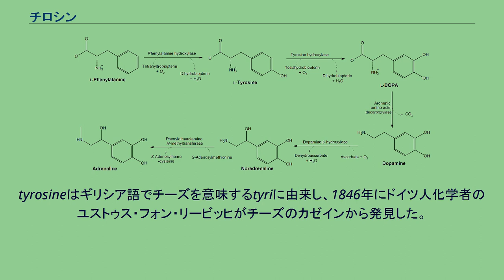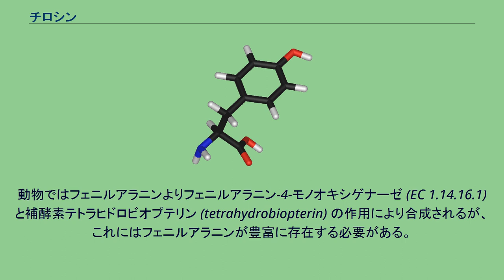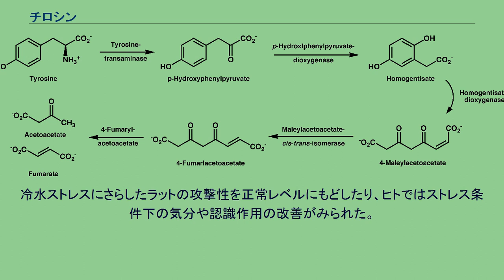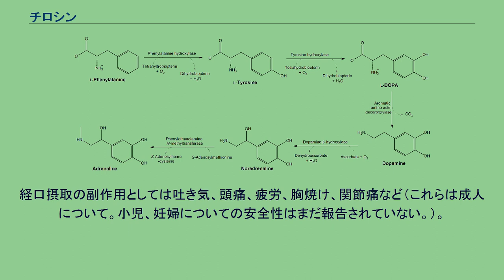チロシン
チロシン（tyrosine）または、4-ヒドロキシフェニルアラニン (4-hydroxyphenylalanine) は、細胞でのタンパク質生合成に使われる22のアミノ酸のうちの一つ。
略号は Tyr または Y。
コドンはUACとUAU。
極性基を有するが必須アミノ酸ではない。
tyrosineはギリシア語でチーズを意味するtyriに由来し、1846年にドイツ人化学者のユストゥス・フォン・リービッヒがチーズのカゼインから発見した。
官能基または側鎖のときはチロシル基と呼ばれる。
極性無電荷側鎖アミノ酸あるいは芳香族アミノ酸に分類される。
糖原性・ケト原性を持つ。
フェニルアラニンのヒドロキシ化 ヒドロキシ基の位置が異なる3種類の異性体、パラ-Tyr (p-Tyr)、メタ-Tyr (m-Tyr)、オルト-Tyr (o-Tyr) が存在するが、フェニルアラニンヒドロキシラーゼによる酵素反応で合成されるのは p-Tyr のみである。
他の2つの異性体は酸化ストレスが高い場合にヒドロキシルラジカルの攻撃によって生成する。
チロシンは酵素チロシンヒドロキシラーゼによってドーパに変換される。
プロテインキナーゼの作用でリン酸基による修飾を受け、ある種の酵素の機能や活性を変化させるため、シグナル伝達で重要な役割を果たしている。
リン酸化されたチロシンはフォスフォチロシンと呼ばれる。
また、チロシンは甲状腺ホルモンのチロキシン、トリヨードチロニンやメラニン色素、生理活性なカテコールアミンであるドーパミン、ノルアドレナリン、アドレナリンの前駆体である。
ケシがモルフィンを生産する際にも用いられている。
リンゴを変色させる原因となる物質としても知られている。
タケノコの水煮では、節の中にしばしば白く析出したチロシンが見られる。
納豆では、長く発酵させると大豆タンパク質の分解が進み、水に溶けにくいチロシンが豆の表面にプツプツと現れ、食感もジャリジャリとした感じになる。
この状態を納豆業界では「チロっている」と呼んでいる。
ギリシャ語でチーズを表す "tyri" からチロシンは命名されたが、パルミジャーノ・レッジャーノ（パルメザンチーズ）という長期熟成のチーズではチロシンの析出が観察できる。
食べたときにはジャリッとした食感となる。
2017年9月19日には、ゾウムシが自分の外骨格に必要なチロシンを体内の共生細菌に作らせていることが、産業技術総合研究所によって明かされている。
動物ではフェニルアラニンよりフェニルアラニン-4-モノオキシゲナーゼ (EC 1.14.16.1) と補酵素テトラヒドロビオプテリン (tetrahydrobiopterin) の作用により合成されるが、これにはフェニルアラニンが豊富に存在する必要がある。
フェニルアラニン-4-モノオキシゲナーゼ遺伝子の欠損は、フェニルケトン尿症の原因となっている。
植物や多くの微生物はシキミ酸経路によってプレフェン酸を経て合成を行う。
プレフェン酸はヒドロキシ基を残したまま酸化的脱炭酸によって p-ヒドロキシフェニルピルビン酸となる。
これがさらにグルタミン酸を窒素源としたアミノ基転移を受け、チロシンが生成する。
フェニルアラニンとチロシンの生物学的に重要な誘導体への変換過程 チロシンのアセト酢酸とフマル酸への分解過程。
2つのジオキシゲナーゼはこの分解過程に不可欠である。
最終生成物はクエン酸回路に入ることができる。
チロシンは、大量に飲用した場合は約2時間後に血中チロシン濃度のピークに達し、7時間持続する。
神経伝達物質の前駆物質であり、血漿中のノルアドレナリンやドパミンのレベルを増加させるが、気分に与える影響はほとんどない。
冷水ストレスにさらしたラットの攻撃性を正常レベルにもどしたり、ヒトではストレス条件下の気分や認識作用の改善がみられた。
睡眠不足状態で、覚醒3時間後の精神活動検査において持続時間が延長したという記録がある。
成人におけるADHD（注意欠陥多動性障害）では、チロシン摂取により一時的に改善が見られる場合がある。
チロシンには毒性がなく、有害事例の報告はない。
1日に体重1kgあたり150mgを3か月間摂取しても、安全とされている。
経口摂取の副作用としては吐き気、頭痛、疲労、胸焼け、関節痛など（これらは成人について。小児、妊婦についての安全性はまだ報告されていない。）。